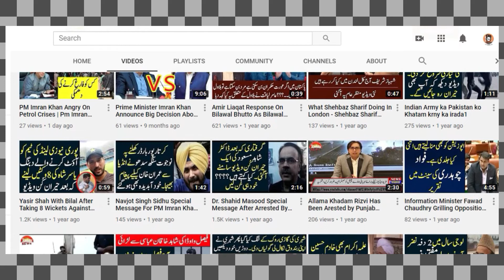Ali Zaidi Bashing on Bilawal bhutto And Asif Ali Zardari In Clash With Imran khan on GNN - JIT